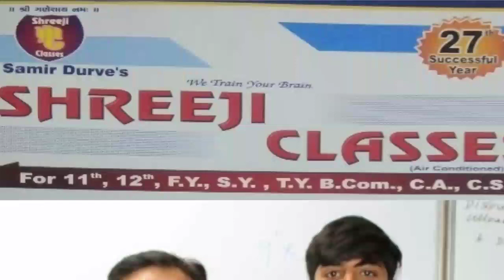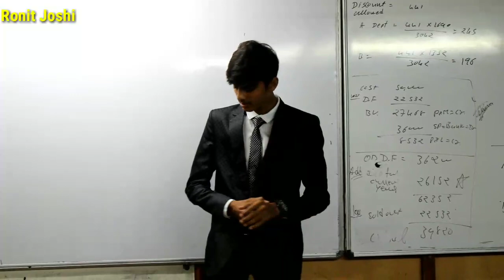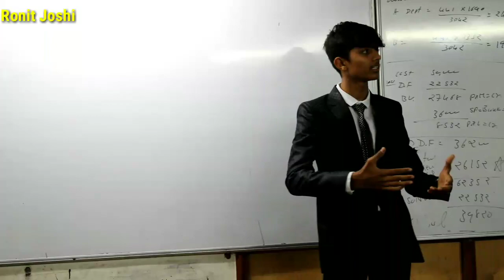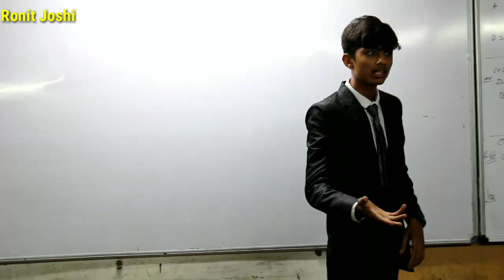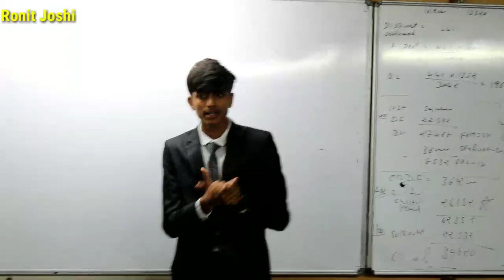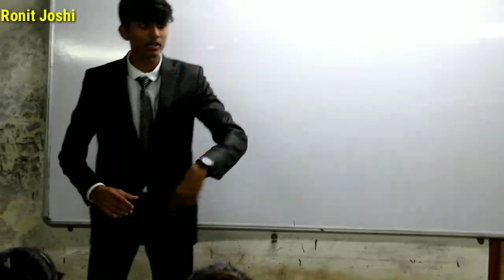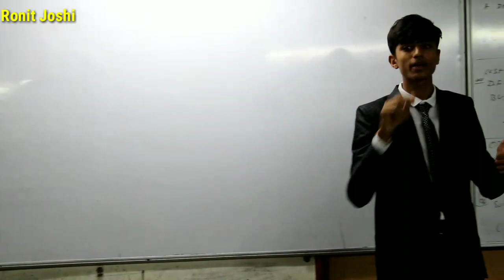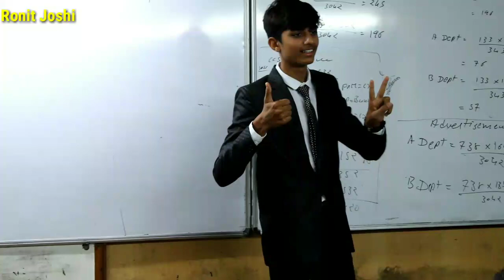Ronit conducted a seminar At Shreeji Classes, Subhanpura for Higher Secondary Students. 9/3/2020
ગઈ કાલે હોળીના પવિત્ર દિવસે સુભાનપુરાના નામાંકિત કોચિંગ કલાસીસ પૈકીના શ્રી સમીર દુર્વે સર (President Of BAA) સંચાલિત શ્રીજી ક્લાસીસના વિધાર્થીઓ માટે ઉપયોગી એવા સેમિનાર નું રોનીત દ્વારા આયોજન કરવામાં આવ્યું, જેમાં રોનીતે વિધાર્થીઓને જીવનમાં ઉપયોગી હોય તેવી બાબતોની સાથે સાથે Meditation, પરીક્ષામાં યાદશક્તિમાં કેવી રીતે વધારો કરવો તથા મગજને તનાવ મુક્ત રાખવાની કસરતો વિશે માર્ગદર્શન આપ્યું. વિશ્વ પર્યાવરણને ધ્યાન માં રાખીને વિધાર્થીઓમાં જાગૃતિ આવે એ માટે તથા જીવનમાં સ્ત્રીઓને સન્માન આપવા બાબતે પ્રતિજ્ઞા લીધી અને લેવડાવી. ગણિત અને અંગ્રેજી વિષયની રસપ્રદ તરકીબો સાથે કાર્યક્રમનું સમાપન કરવામાં આવ્યું. રોનીતે સફળતા પૂર્વક કરેલા એક કલાકના સેમિનારના સંદર્ભમાં સંચાલક શ્રી સમીર સરે રોનીતને સન્માનરૂપે એક સ્મૃતિચિહ્ન અભિનંદન અને આશીર્વાદ સ્વરૂપે ભેટમાં આપ્યું. શ્રી સમીર સર, શ્રીમતી દુર્વે મેડમ, શિક્ષક ગણ તથા વહાલા વિધાર્થીઓ, આપ સૌનો હું હૃદયથી આભાર વ્યક્ત કરું છું.